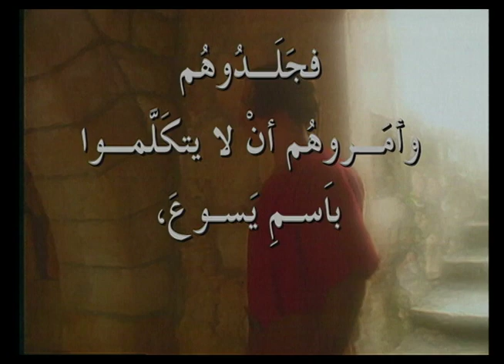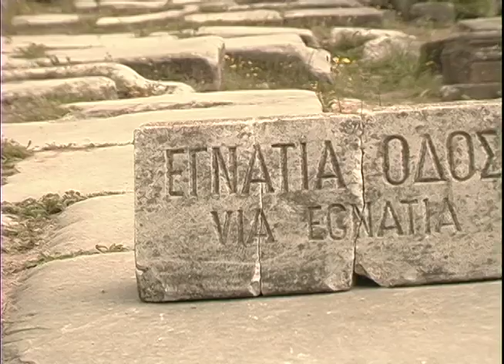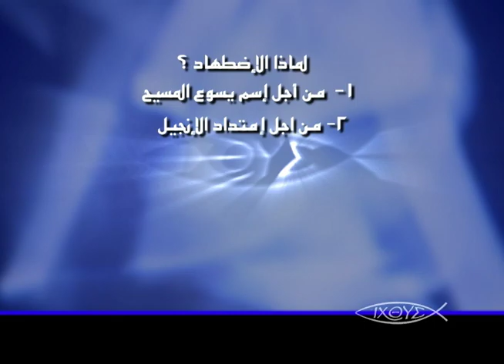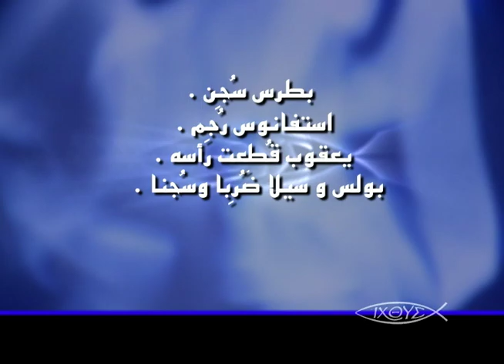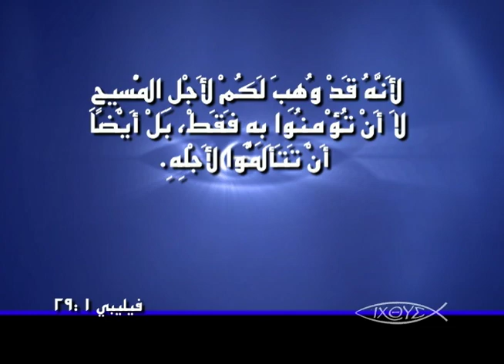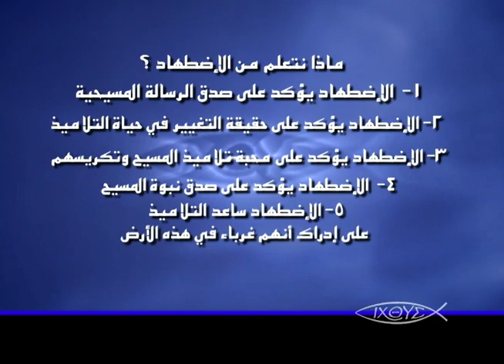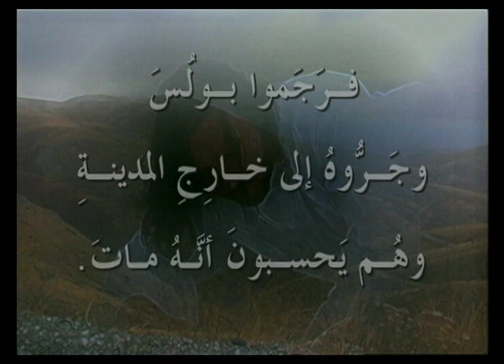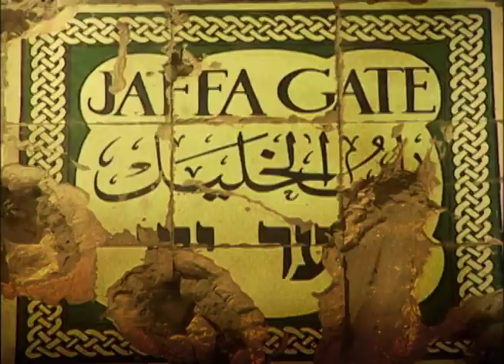برنامج الكنيسة الاولي - حلقة 20 - كنيسة الشهداء